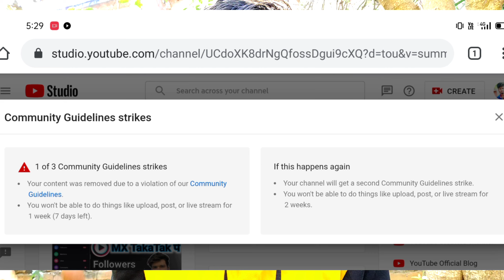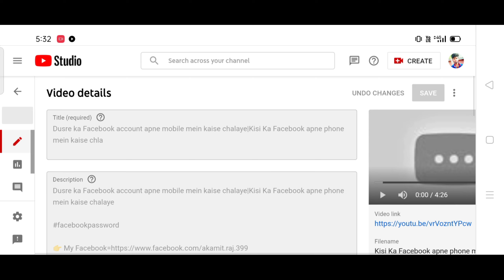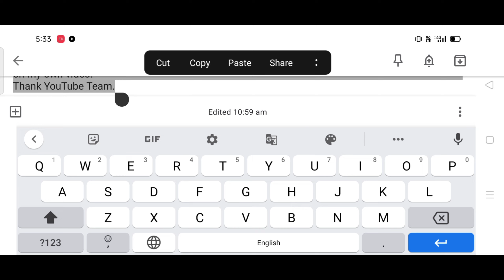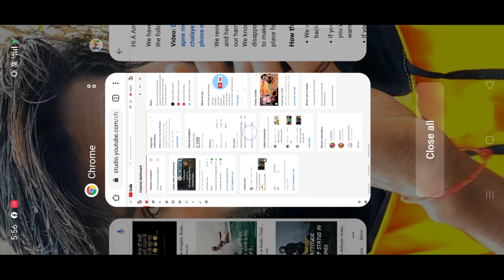How To Remove Community guideline Strike 2022|Community guidelines strike appeal text|A Amitji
Video Queries;
community guidelines strike kaise check kare
community guidelines strike appeal text community guidelines strike telugu community guidelines strike malayalam
how to remove community guideline strike from youtube channel 2022